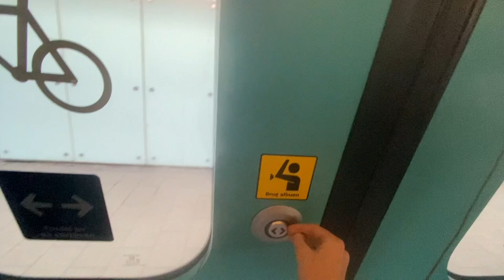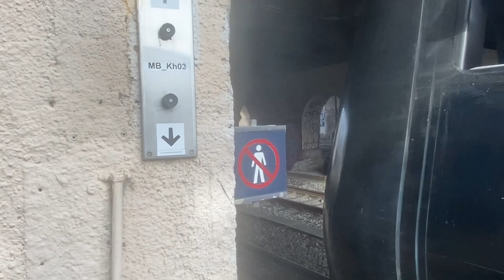Tog i Vesterport